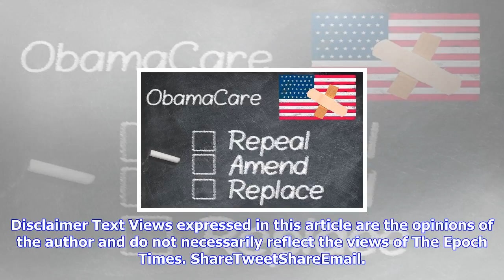Breaking News | The beginning of the end of obamacare?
The beginning of the end of obamacare?

October 20, 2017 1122 pm Last Updated October 21, 2017 418 pm During the 2016 presidential campaign,...